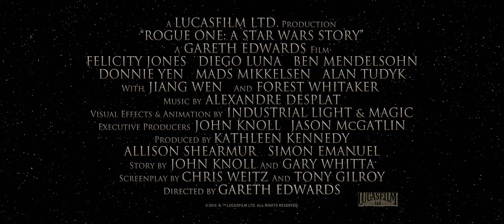Rogue One A Star Wars Story Official Trailer #1 HD Subtitulado